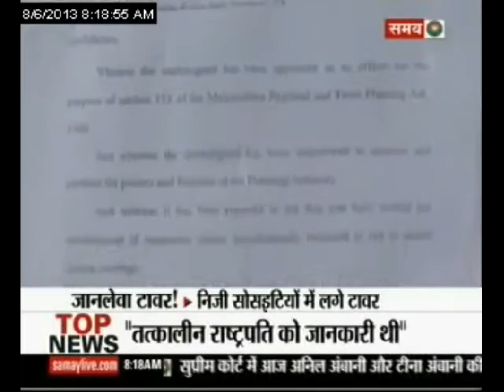Dangerous mobile towers in Mumbai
A survey has found that most mobile towers in Mumbai are not safe for human beings. There are over 45oo mobile towers in Mumbai. But mere 1100 of them are legal. It is said that presence of illegal mobile towers in such a large number is giving diseases like cancer to the people.